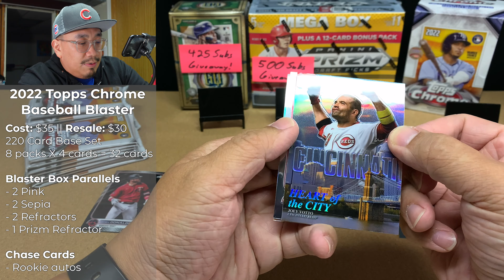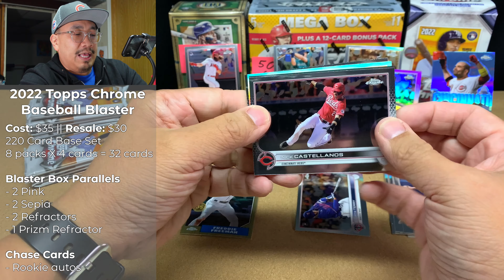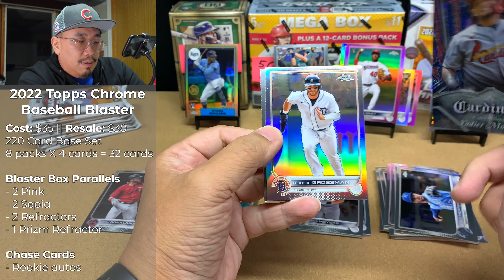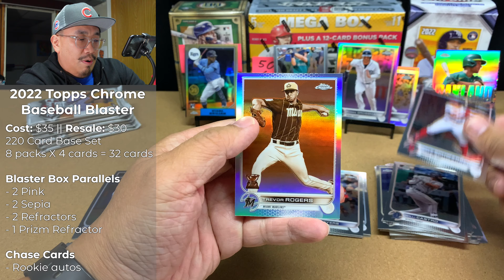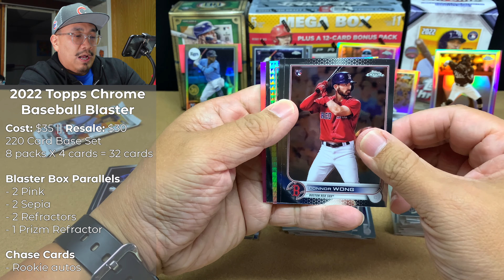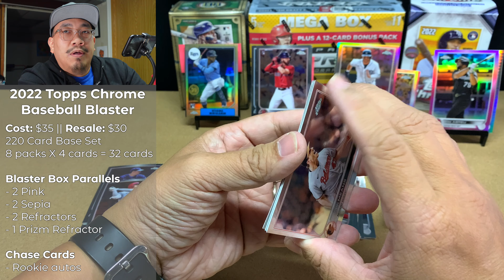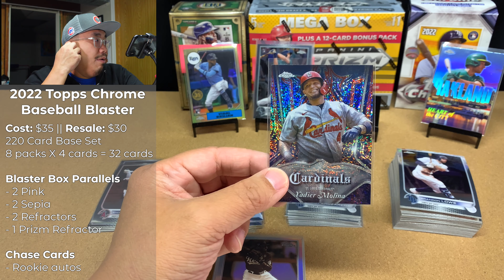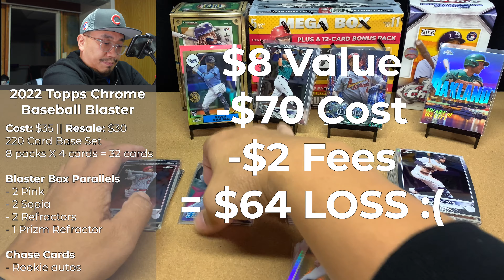Ep. 345: I Pulled My 1st Pinstrip/Club Plaque Insert! - Opening 2 2022 Topps Chrome Blasters #2 & #3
2022 Topps Chrome is here!  It's one of my favorite products of the year, so let's rip it!